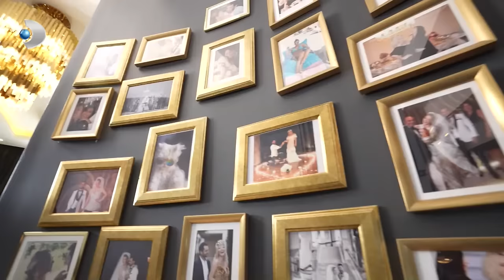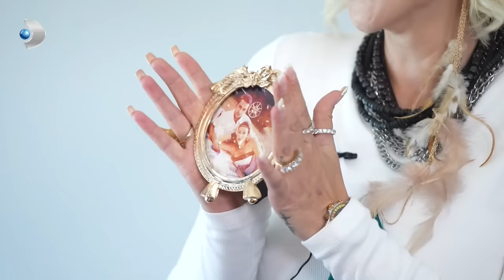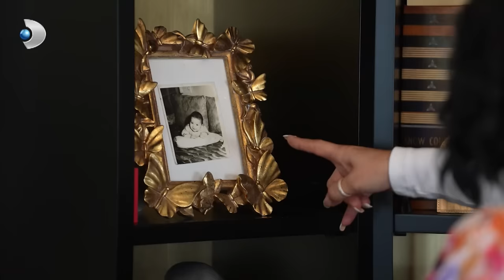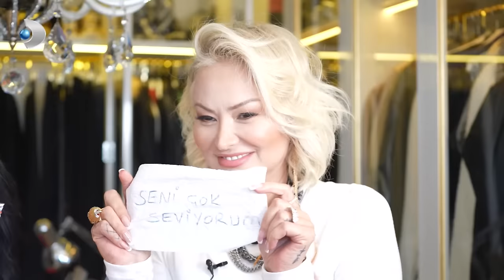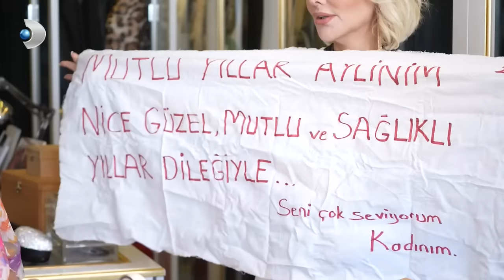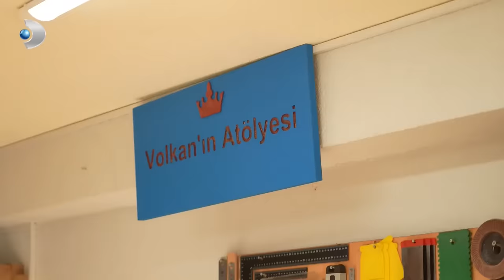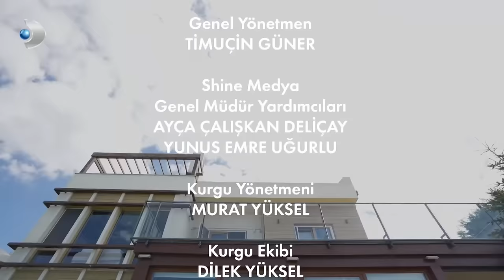Evrim Akın ile Ev Gezmesi 27. Bölüm | Full Bölüm | Aylin Coşkun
4 Şubat 2024 Pazar günü yayınlanan Evrim Akın ile Ev Gezmesi 27. Bölümde Aylin Coşkun konuk oldu!

Evrim Akın’ın bu haftaki konuğu ünlü şarkıcı Aylin Coşkun. Evlendikten sonra evinin kapılarını ilk kez Evrim Akın’a açan Aylin Coşkun keyifli bir sohbetle izleyiciyle buluştu.

Ekranların sempatik sunucusu Evrim Akın, Aylin Coşkun’un giyinme odasındaki süslü kıyafetlerini ve evinin dekorasyon detaylarını Kanal D izleyicileri için ekrana getirdi.

‘’Evrim Akın ile Ev Gezmesi’’ yeni bölümleriyle pazar günü saat 12.45'te Kanal D'de!